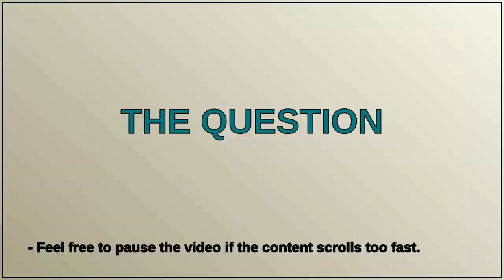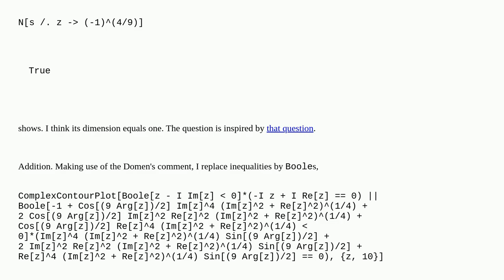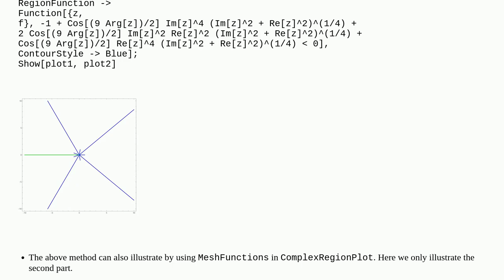c3758476 2334 4a1b 9d7e 3c7b385bfb18